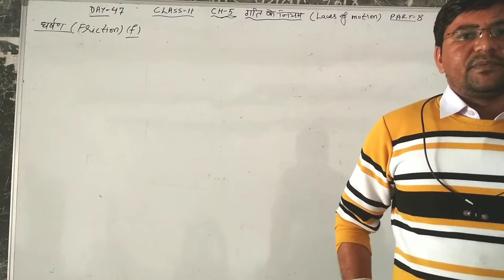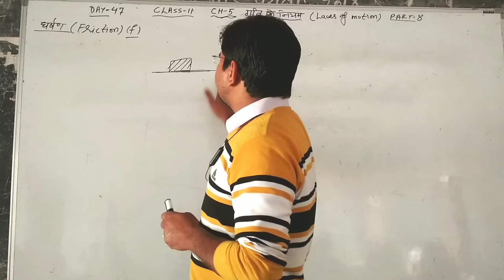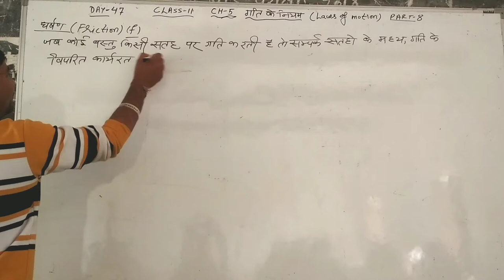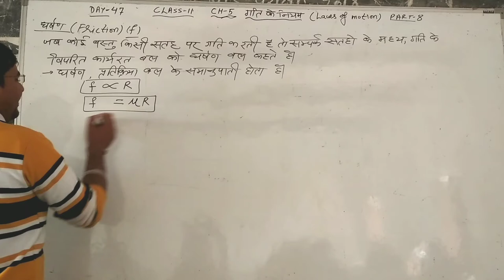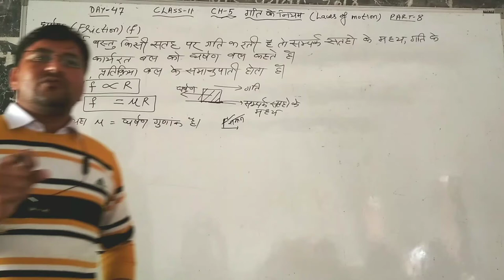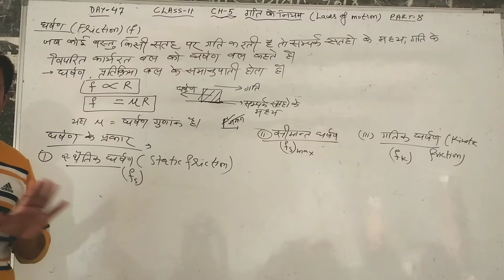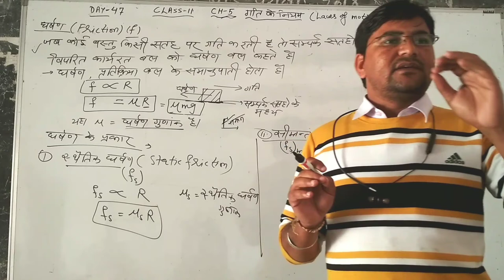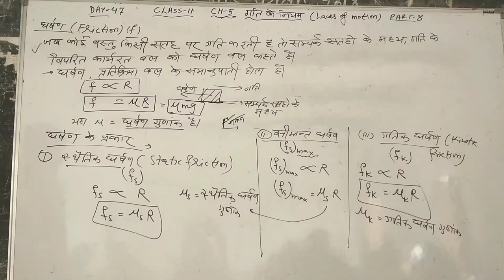Day-47{11th}Friction Static Friction#Kinetic Friction